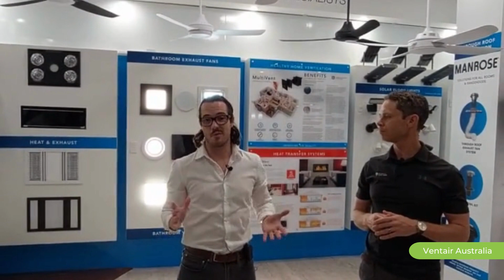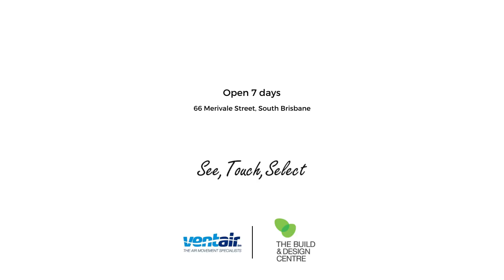Keeping cool this summer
Jack from Ventair explains how to keep cool this summer by installing their Spyda & Skyfan range of ceiling fans.